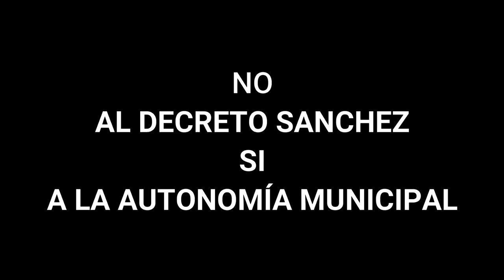GEMA IGUAL DICE NO AL DECRETO SÁNCHEZ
Intervención de Gema Igual en la reunión de alcaldes de PP en Santander